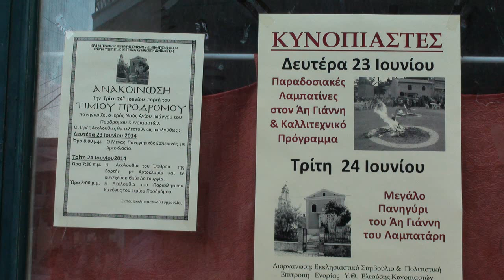ΛΑΜΠΑΤΙΝΕΣ ΤΟΥ ΑΗ ΓΙΑΝΝΟΥ ΣΤΙΣ ΚΥΝΟΠΙΑΣΤΕΣ 2014